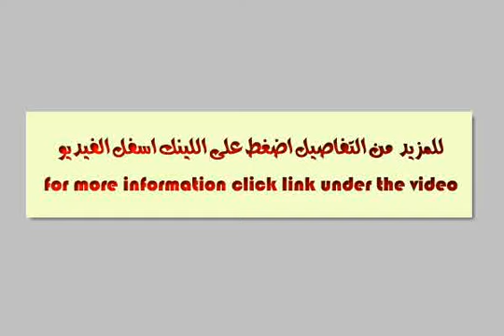apartment for rent in new cairo fifth district cairo - mlseg.com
Real estate egypt, cairo, new cairo city/katameya, choueifat apartments for rent, divided into 3 bedroomsno,4 bathrooms flooring :ceramics marble (dish washer,dryer,hall equipped games,master bedroom,penthouse,sauna)  ad number: 1498 - Egypt / Cairo New Cairo City/katameya Choueifat -  - Egypt Real Estate |    Greater Cairo |    New Cairo Fifth District |     Apartment For Rent